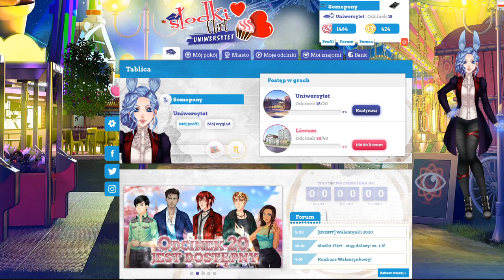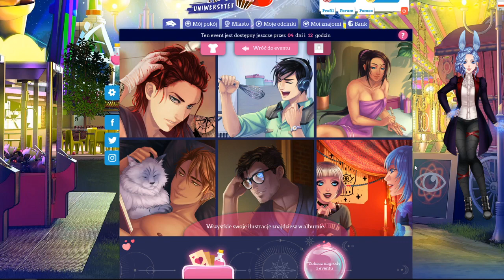Słodki Flirt: Uniwersytet - Walentynki 2020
A więc, tak jak chcieliście, macie! Przedstawiam Wam Walentynki w Słodkim Flircie 2020! Tym razem bez dubbingu, bo chciałam wyrobić się przed 14 lutego.
Co do czasów jak mówiłam w filmie:
4:57 - Priya
17:03 - Nataniel
23:47 - Hyun
30:48 - Rayan
36:12 - Kastiel

✪SOCIAL MEDIA✪
▪Patronite
Somepony#5374
 ▪Mail kontaktowy

🎙️ Nagranie Audio: OBS
📺 Montaż: Sony Vegas 15
💽 Oprawa Graficzna: Adobe Photoshop CC 2018

► Dzięki za oglądanie: Słodki Flirt: Uniwersytet - Walentynki 2020 [BEZ DUBBINGU]